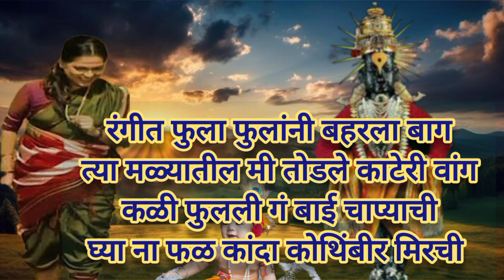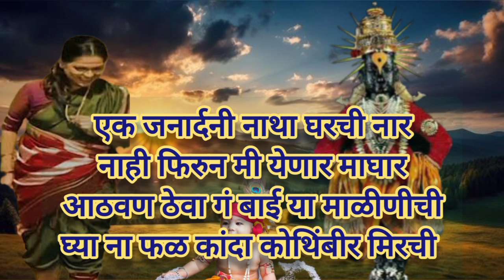पंढरीत झाली चोरी धावत आले वारकरी 🚩 विठ्ठल भक्ती विशेष भजन pai vari Varkaree vitthala bhakti Bhajan